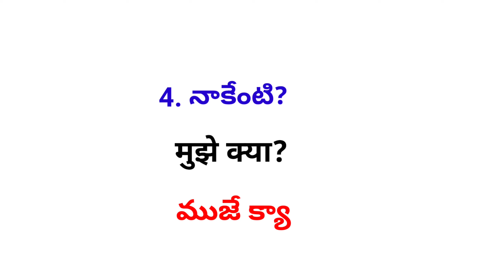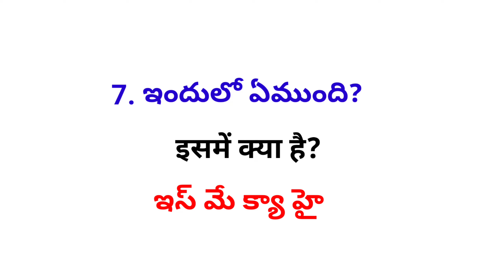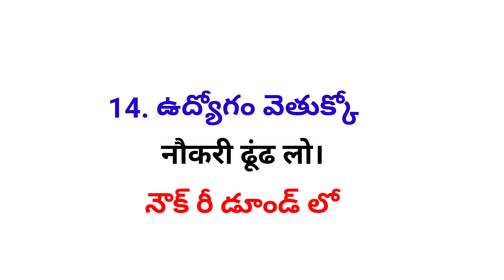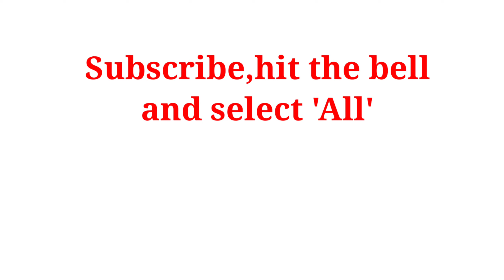Daily Use Hindi Sentences | Lesson #35 | Learn Hindi Through Telugu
This video is all about daily use hindi sentences.These sentences are useful in our everyday life. These sentences will help you learn hindi.I hope this video will be helpful for you.